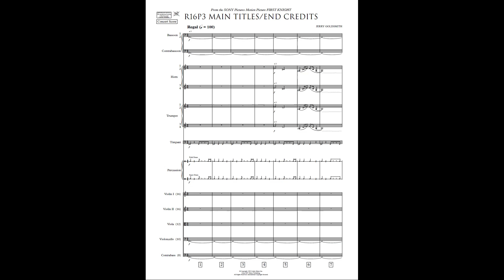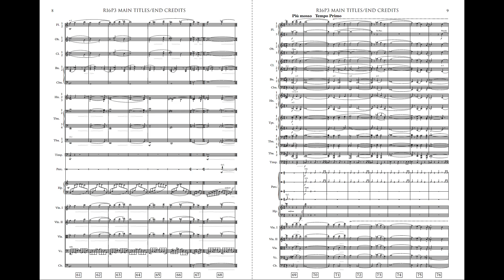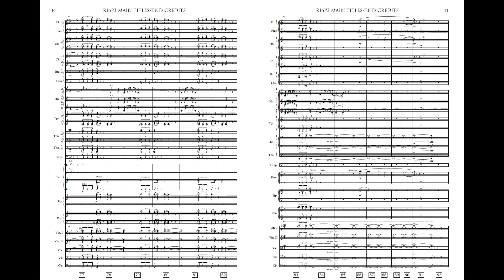R16P3 MAIN TITLE/END CREDITS from First Knight - Jerry Goldsmith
Sounds: Original Soundtrack available from La-La Land Records